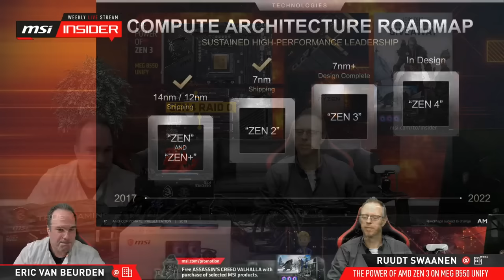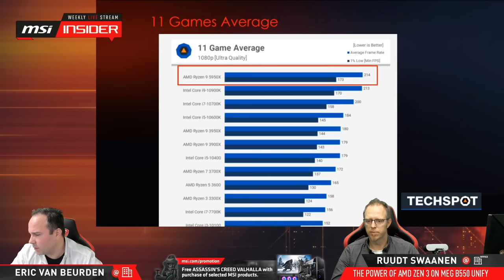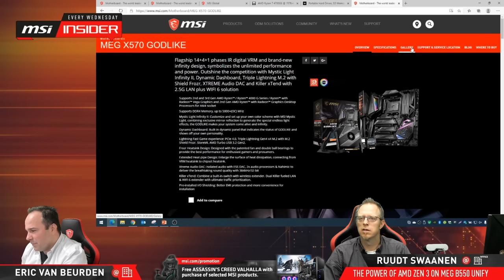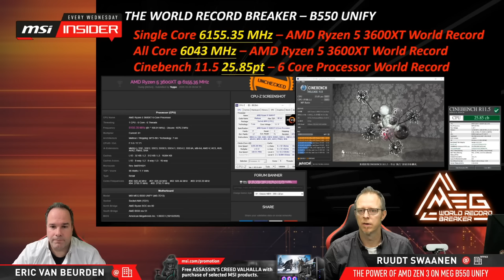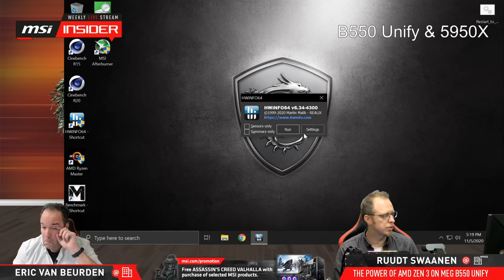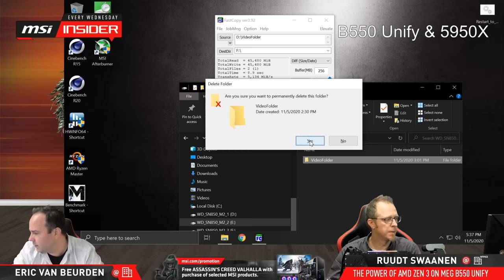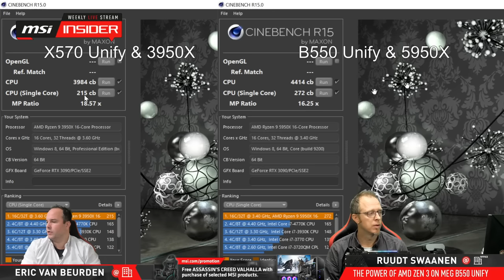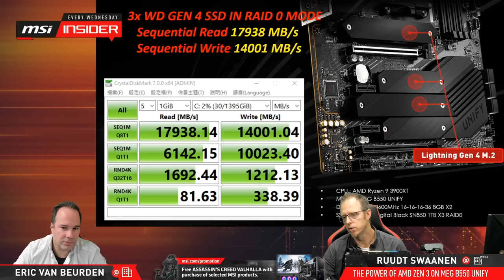The power of AMD Zen 3 on MEG B550 UNIFY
Are you ready for the power of AMD's latest CPU generation; the Ryzen 5000 Series based on the Zen 3 architecture? Then this is the perfect livestream for you. Learn all about the ins and outs, and watch how the top-model in this range - the AMD Ryzen 9 5950X 16-core processor - performs on the all new MEG B550 UNIFY motherboard. This motherboard also offers no less than 4 M.2 slots of which 3 are PCIe Gen4 supported, which we will demonstrate using an insane RAID 0 setup consisting of 3 Western Digital Black SN850 NVMe Gen4 SSDs.

Follow us to get the latest news!